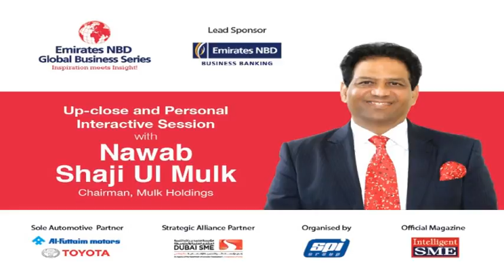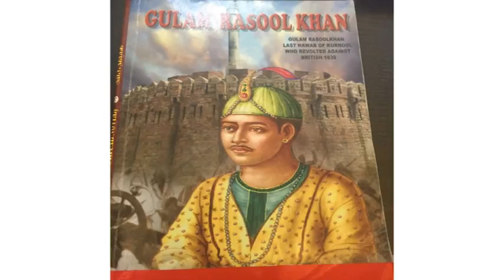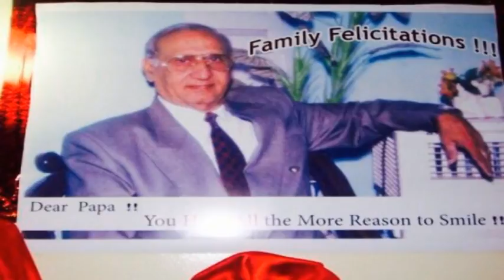Interactive session with Billionaire Investor Nawab Shaji Ul Mulk - Hosted by SPI Greatsands.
At SPI Greatsands, we love to inspire business leaders and helping them build profitable relationships. Watch Interactive sessions with UAEs Business Magnets where they tell their stories of struggles, failures and phenomenal success.

Nawab Shaji Ul Mulk hails from the Royal family of Kurnool, Andhra Pradesh, lndia with a family history of 200 years.

Shaji Ul Mulk has demonstrated his unique entrepreneur skills by creating MULK HOLDINGS, one of the largest multinational group of 20 companies with diversified business interests in manufacturing of Alubond u.s.a brand of metal composites, Fire Rated Exterior Facades, plastic industries, power generation, aluminium coil coatings, healthcare and solar energy.   The company with its headquarters based in Hamariya Freezone Sharjah, U.A.E is spread across Europe, U.S.A, Africa, Turkey, India and Middle East. Mulk holdings’ flagship brand Alubond U.S.A metal composites has grown into the world’s largest metal composite brand with operations in 11 countries and market reach of 90 countries. The company is currently valued at over 2 billion USD and won numerous local and international awards including the prestigious H.H Sheikh Mohammed Bin Rashid’s MRM Award as “The best foreign Manufacturer of UAE “ The Sharjah Chamber of Commerce award for The largest manufacturer in Sharjah, The Ajman Chamber of commerce – The highest exporter of Ajman and Power Brand of GCC by Her Excellency Reem al Hashmi, The UAE Minister of State, FORBES Middle East Award – The most powerful Indian in Arab World   four times in a row .

He is currently ranked 11th by FORBES in the list of Top 100 Most Powerful Indians in the Arab World and Arabian Business lists him as the 7th Richest Indian in the top Ten Indian Billionaires of GCC